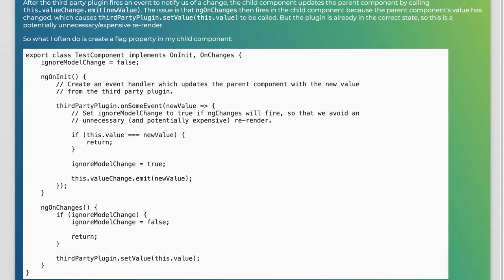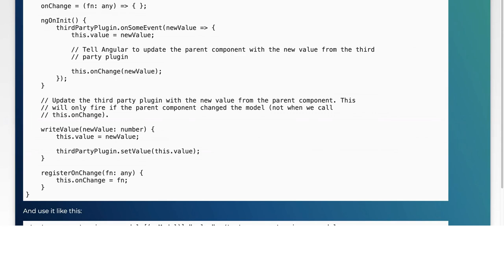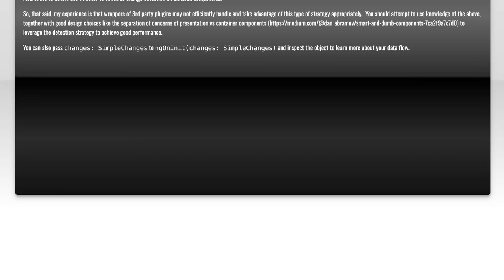Prevent ngOnChanges from firing after emitting event (Angular 2+)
javascript: Prevent ngOnChanges from firing after emitting event (Angular 2+)

Related to: javascript, angular, typescript